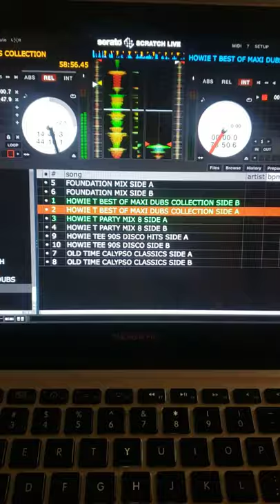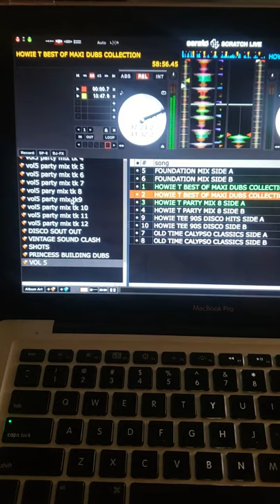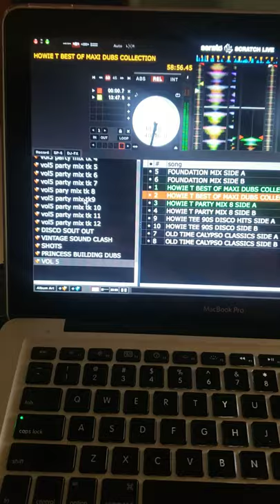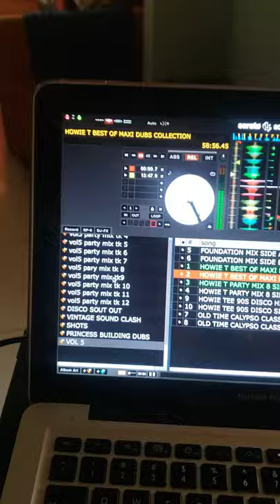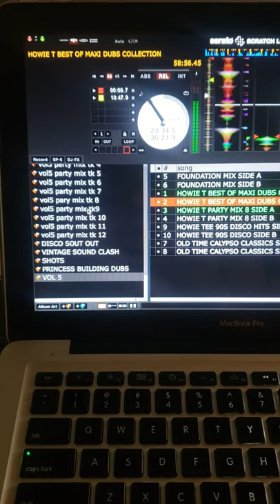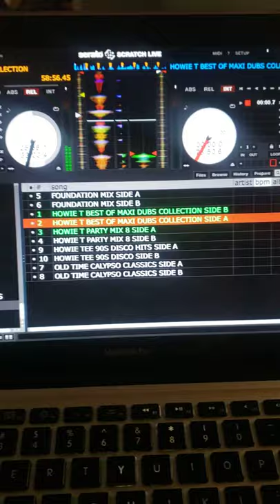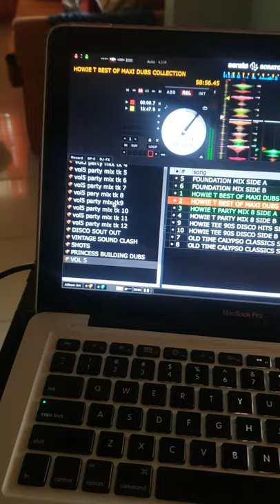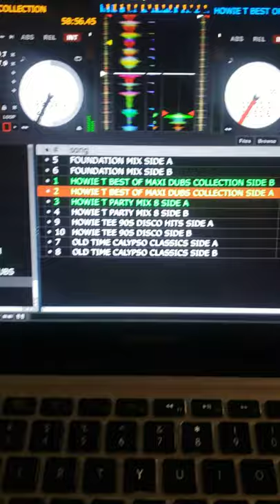Howie tee Best of Cassette Dubs Side A Sample